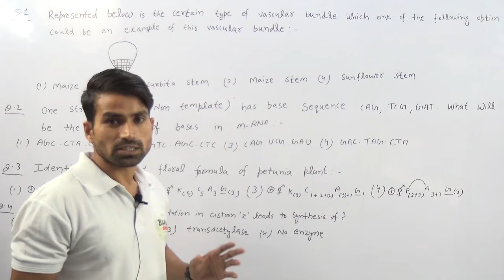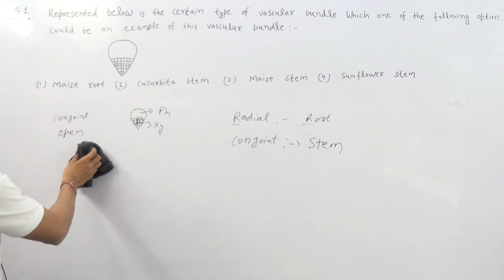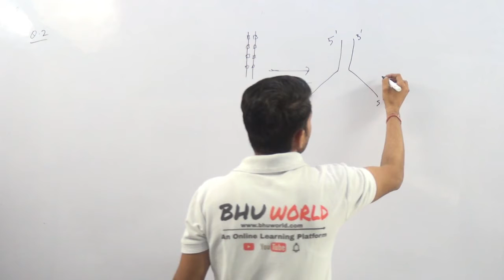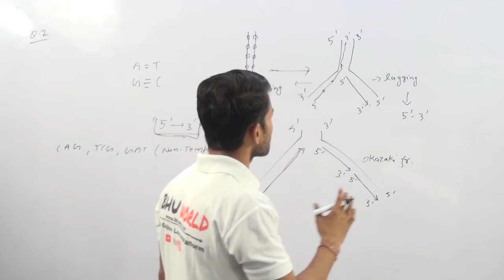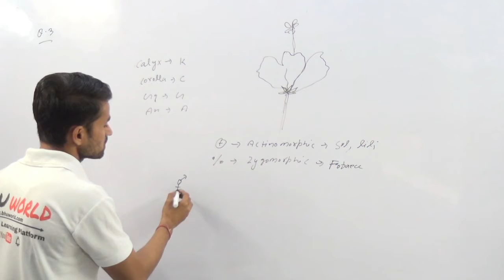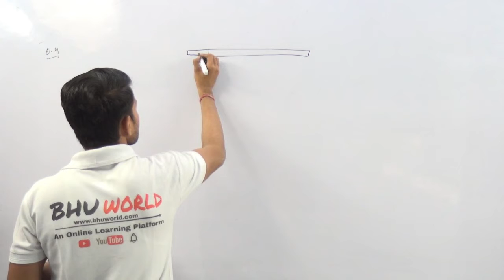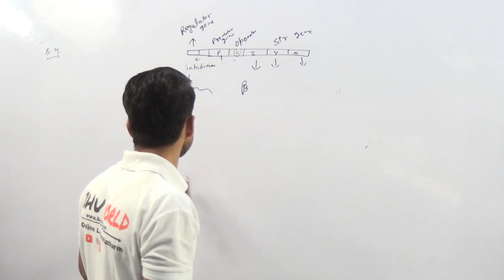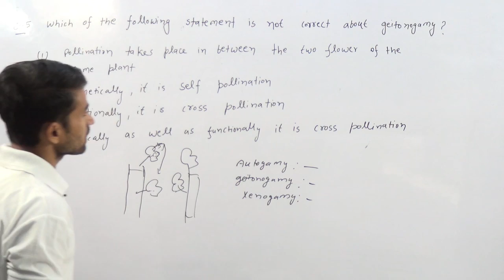BHU BSC AG/BIO/NUR ENTRANCE 2020 | 5 IMPORTANT QUESTIONS SERIES | EP 22 | BIOLOGY | RAVI JHA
1 महीने में हम लोग आपको पूरा सिलेबस तैयार करवा देंगे | प्रतिदिन 4 - 6 घंटे की क्लास रोज़ होगी । आप यदि मेहनत करने को तैयार हैं तो कोर्स जॉइन कर लें ।

हमारी पूरे  कोर्स की फी है । ( All Subjects in Syllabus )

BA & LLB & BA LLB   -  ₹ 2500 + ₹ 92.54 Tax
BSC AG / MATHS / BIO / NURSING  - 1500 + 56 TAX
CHS CLASS  ₹ 2000 + 74.92 टैक्स
Payment के लिए आप हमारी वेबसाइट

पेमेंट के 96 घंटे तक हमारी संबंधित टीम आपको आपके व्हाट्सएप पर मैसेज करके कर क्लास शुरू होने की प्रक्रिया पूरी कर लेगी ।

कक्षाएँ 3 अप्रैल से शुरू होगी ।

*हमारी छठी  बैच फूल हो चुकी है और अब अंतिम   बैच में ही एडमिशन मिलेगा जिसमें नामांकन अभी  चल रही है । कक्षाएँ 3  अप्रैल   2020* से शुरू है नामांकन संबंधित अधिक जानकारी के लिए इस वीडियो को देखें ।

 बीएचयू वर्ल्ड पे बीएचयू संबंधित सभी सूचनाएं एवं बीएचयू प्रवेश परीक्षा की तैयारी हेतु ऑनलाइन क्लास चलाई जाती है । बीएचयू प्रवेश परीक्षा 2020 के लिए ऑनलाइन क्लासेज शुरू हो चुकी है

2020 BHU ENTRANCE संबंधित सभी महत्वपूर्ण वीडियो इस प्लेलिस्ट में है

BHU फॉर्म 30 जनवरी से 12 मार्च के मध्य भरे जा रहे हैं । फॉर्म भरने की सही प्रक्रिया

 CHS के 2020 में फॉर्म भरने की पूरी प्रकिया

Regards

bhu
bhuentrance
bhuentrance exam